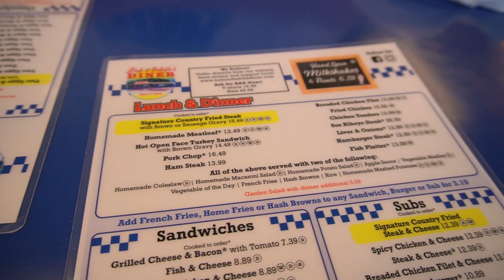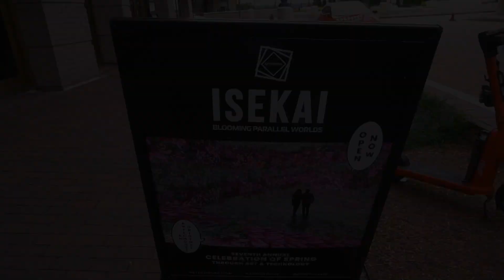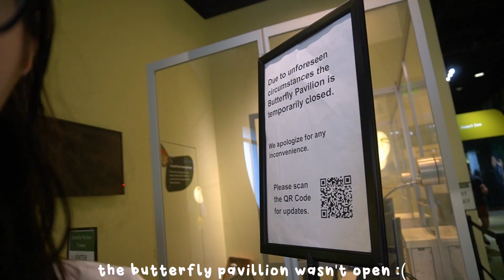my 22nd birthday || vlog 034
hey everyone! last month i turned 22 and since I didn't get to vlog last year i really wanted to this year! hope you all enjoy the fun day I had with my friends :)